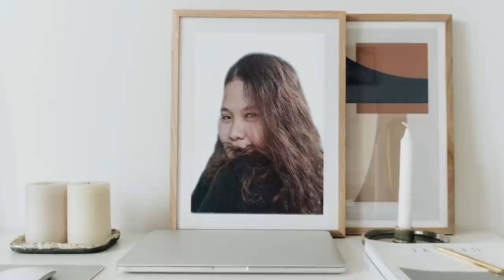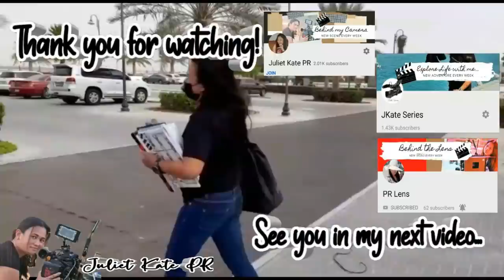How do we work in evening to morning?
Filming in the evening till morning no fix time until we finish the episode is not an easy job but its part of my work. Behind the scene on how we film the drama series outdoor in uae. I hope you enjoy the video.